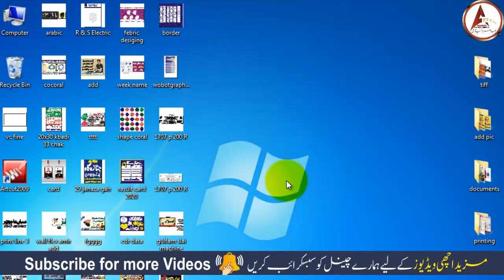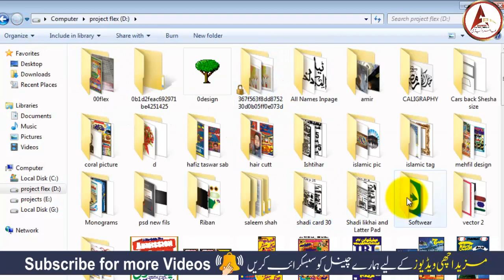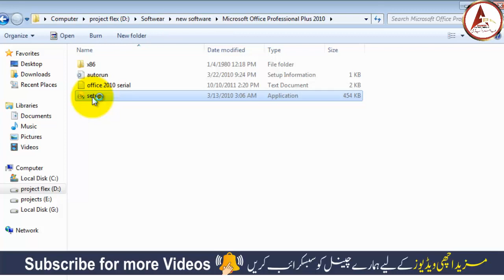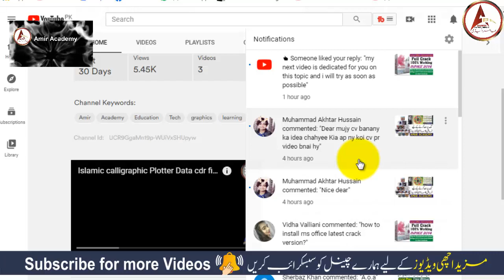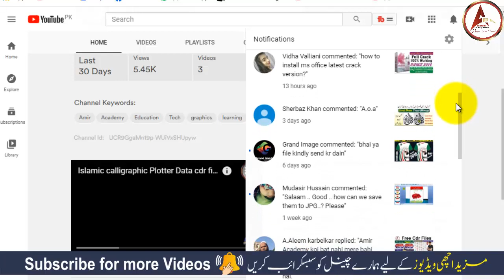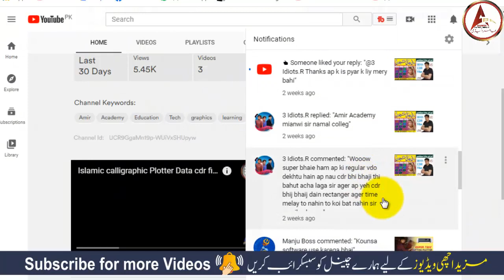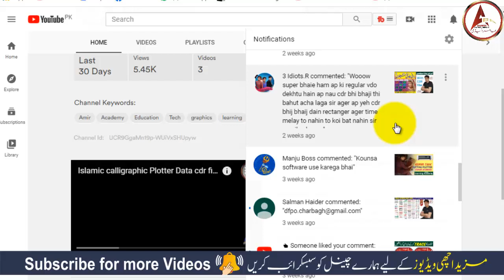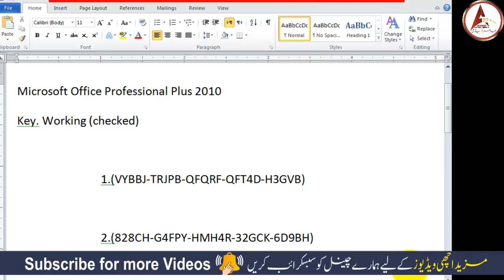Life Time Activated Microsoft Office 2010 on your PC | How to Install Microsoft Office 2010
Aslamualikum Friends!
i am amir your host. in this video i tell you about Microsoft Office 2010 for Life Time Activated
   video me comments krny waly friends k name b add kiy gay hn aor next b her friends ka name add kia jay ga jo jo hmari video me comments krin gay...

How to write poetry on picture in Urdu Coral Draw |How To Write Shayari On Pictures by Amir Academy

How to get views on youtube videos | How To Make Professional Thumbnails For YouTube by amir academy
How to Trace image in corel draw | corel draw trace bitmap to vector in Urdu\Hindi by amir academy
How to make a professional logo in Coral Draw | X7 X8 Graphics Suite 2020 | unique logo | Fiver work

How to Add Signature in Gmail | how to set signature in gmail by amir academy Urdu Hindi
How to Ready file of Redsil Plotter 720C | How to Trace Bitmap image in Coral Draw by Amir Academy
How to Earn 15 Doller per day just Sign Up Account | How to make gmail Business Account on Google
How to Get First 1000 Subscribers On Youtube in 2021 | How to Upload Trailer on YouTube
Clean Background in Adobe Photoshop In urdu\Hindi | Coral Draw Work in Coral X3 by Amir Academy